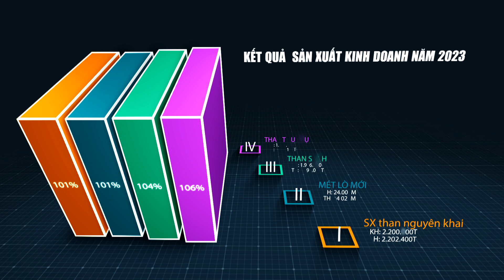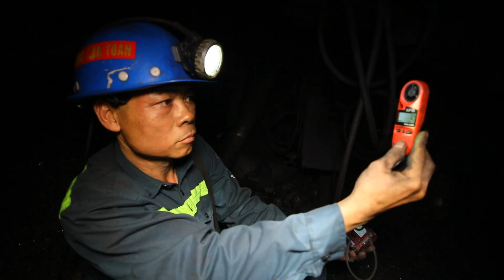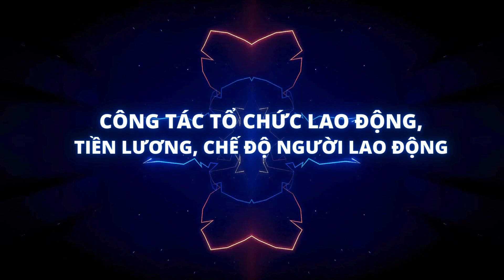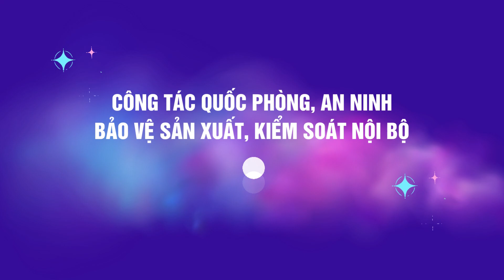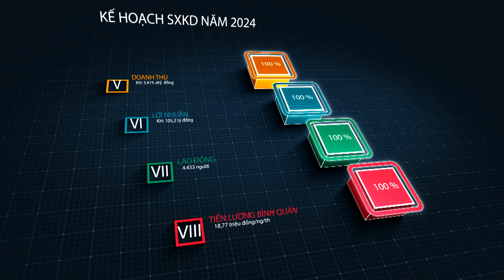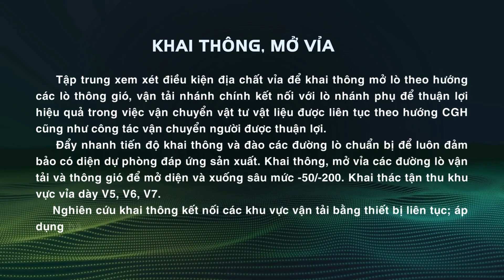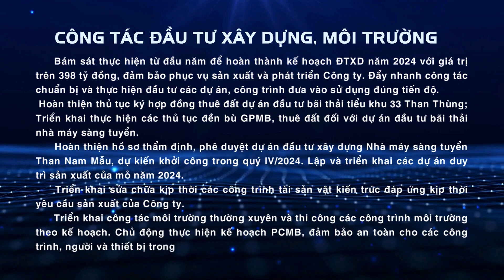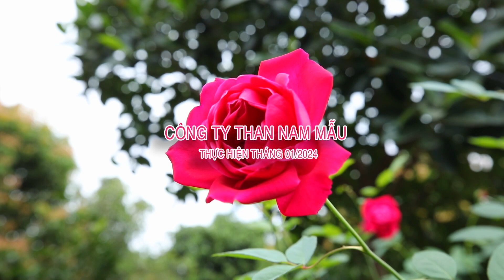Báo cáo hoạt động SXKD 2023 và Hội nghị người lao động năm 2024 - Công ty Than Nam Mẫu